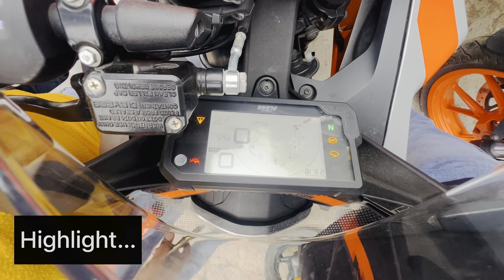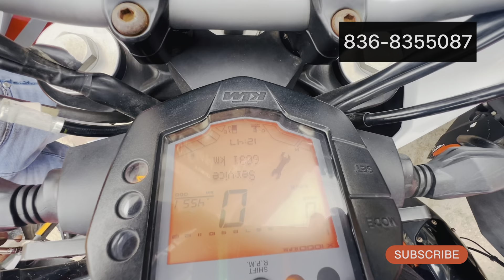Second hand 2022 Ktm Rc 200 मात्र 60k🔥duke मात्र 60 हज़ार😎 2k km चली है बस😍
Keep supporting   N show love♥️♥️

Ktm bikes ktm second hand bike ktm rc ktm stunnt bikes ktm race ktm top soeed ktm top end ktm vs ninja ktm mileage ktm brake ktm engine ktm power abs system ktm bikes ktm lover second hand rc 390 cheapest bikes check aase kre bike bikes lover ktm vs ninja ktm oil change ktm filter change ktm vs girl  ktm reaction